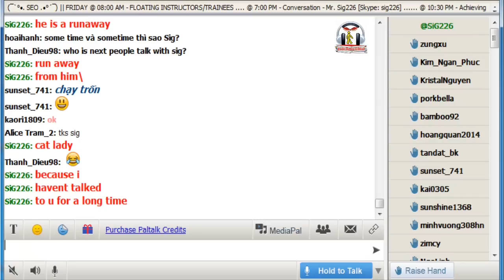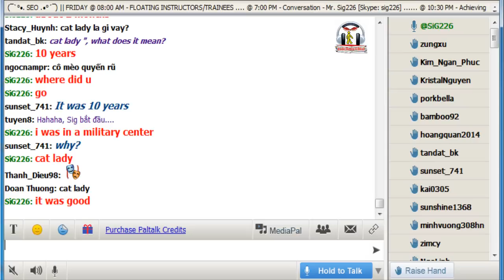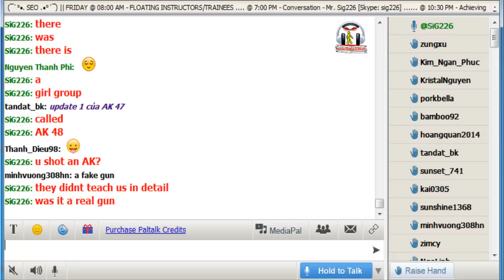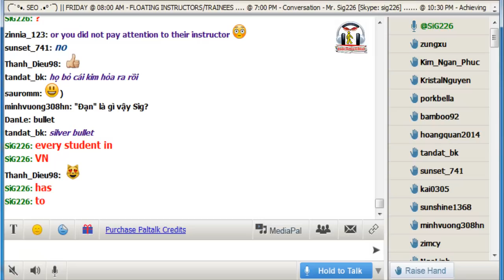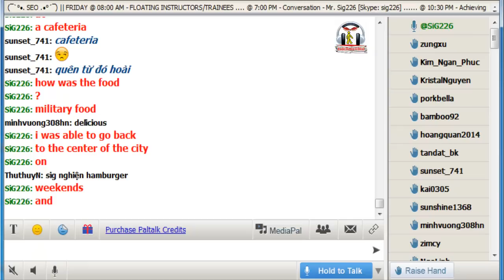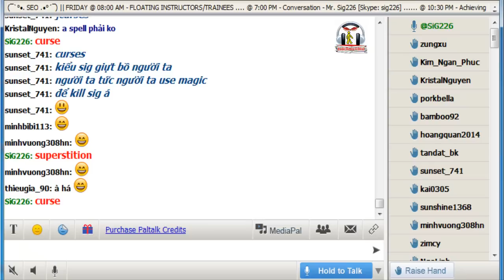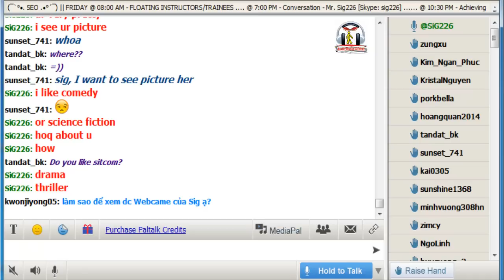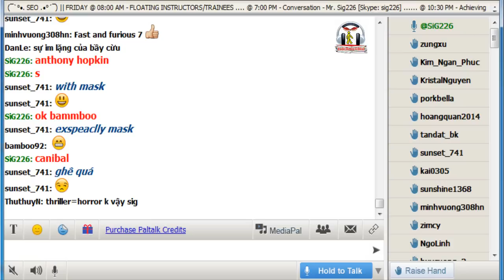Vol.110 - English Conversation on Paltalk to Kenny N - Track 1095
Kho sách nói dành cho người mù